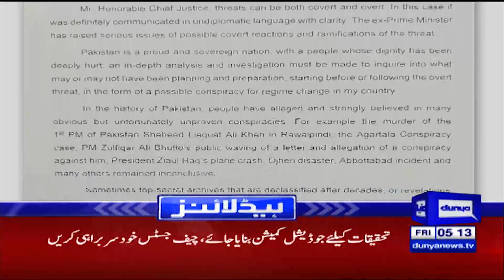Dunya News Headlines 5 AM | 13 May 2022